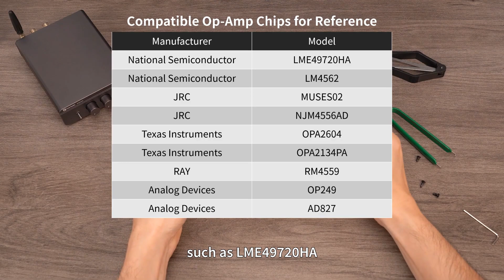Upgrade of the Legend! Fosi Audio BT20A Pro Mini Bluetooth Stereo Power Amplifier Introduction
The Fosi Audio BT20A Pro is a new generation Bluetooth amplifier integrating the high-performance Texas Instruments 3255 amp chip, which can bring up to 300W power per channel and allows ultra-low distortion across the audio band and superior audio quality.
Timestamp
00:00 Intro
00:38 Build & Control Knobs
02:04 Input & Output
03:24 Internals
05:43 Parameters
06:26 Set Up Bluetooth Connection
07:36 Set Up Wired Connection
09:00 Hook Up an Active Subwoofer
09:50 Roll the Op-Amps
11:39 Ending

Amazon JP

Support team
Follow us for more updates!